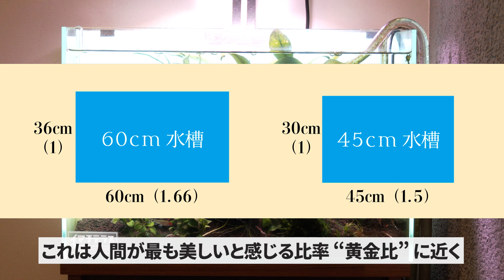【検証】リビングの45cm水槽を60cm水槽にすり替えたら、妻は気づく？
IMACHI TERRACE（いまちてらす） です。アクアリウムとビオトープをやっています。

■音声
VOICEVOX:春日部つむぎ

■BGM
DOVA-SYNDROME様
MusMus様
Safuworks様

◾️カメラ
SONY αIII / Panasonic AG-CX350 / DJI Pocket2 など保有してますが、iPhoneで撮った映像を使うことが圧倒的に多いです。
※検証シーンの撮影はオズモアクションを使っています。